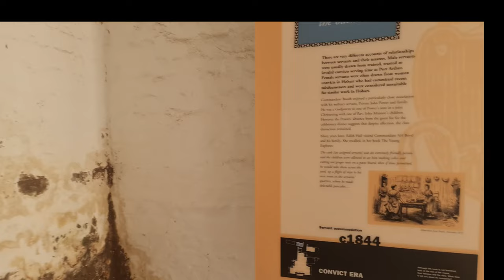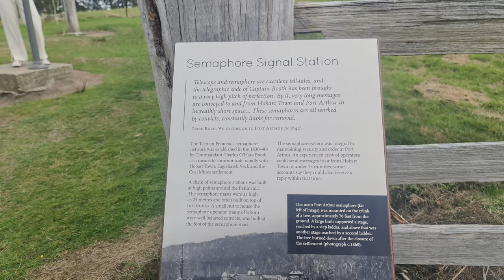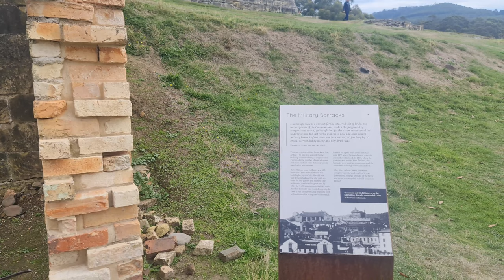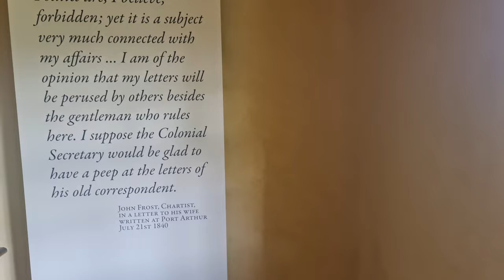port Arthur Historic site, Part four [4]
Port Arthur Historic Site is an old prison in Tasmania, Australia. It's famous for its dark history as a place where convicts were sent in the 1800s. Now, it's a museum where you can learn about Australia's convict past. The site has old buildings, beautiful gardens, and stunning views of the sea. It's a place to explore history and enjoy the peaceful surroundings.